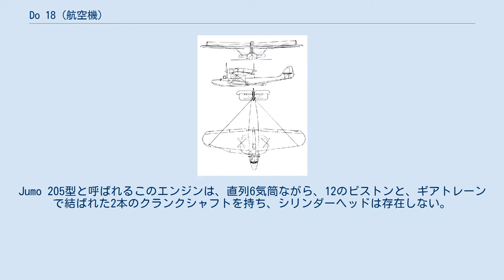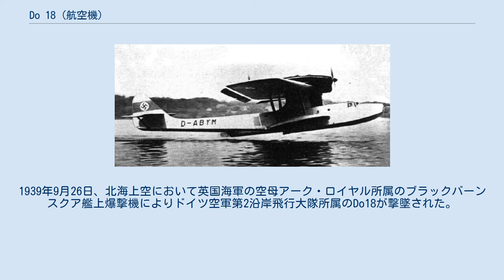Do 18 (航空機)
ドルニエ Do 18 Do 18 は第二次世界大戦の開戦前にドイツ空軍で使用された飛行艇である。
開戦時には旧式化していたが、洋上偵察や海難救助任務に使用された。
 Do18はDo.Jの後継機としてルフトハンザ社の海外路線用に、ドルニエが設計・製造した飛行艇である。
 支柱で胴体よりも高く配置された、パラソル式支持の主翼を持ち、水上での安定を図るためのスポンソンと呼ばれる小翼を胴体側面に配しており、2基のエンジンが、主翼の上に縦列に置かれているのが外観上の特徴。
この構造は1920年代に開発されたDo.J以来のドルニエの得意とする手法であるが、Do 18は当時最新の空力設計と、高度な工作技術により、スマートな機体に仕上がっている。
エンジンはクルップのアイディアをユンカースが進化させた、上下対向式（ダブルアクティング）の高出力2サイクルディーゼルエンジンが搭載されている。
Jumo 205型と呼ばれるこのエンジンは、直列6気筒ながら、12のピストンと、ギアトレーンで結ばれた2本のクランクシャフトを持ち、シリンダーヘッドは存在しない。
 1934年にはルフトハンザ社が大西洋横断定期郵便事業を展開するための機体の開発をドルニエ社に依頼した。
すでにルフトハンザはDo Jを使い、リスボンから南大西洋を横断してブラジルへ行く連絡飛行を行っていた。
しかし、北アメリカルートにはもっと航続距離の長い機体が必要であった。
 Do18の初飛行は1935年3月15日であった。
1936年9月にはハンブルクからアゾレス諸島沖で待機する補給船を経由してニューヨークまで4,460kmを22時間15分で飛んだ。
ルフトハンザは「世界初の西廻り大西洋横断定期郵便飛行に成功した」と発表した。
また、1938年3月にイングランドのデボン州からブラジルまでの8,391kmをノンストップ43時間で飛行し、当時の水上機による飛行距離世界記録を樹立した。
 この機の長い航続距離に目をつけたドイツ空軍が偵察機として正式採用し、1936年から導入され1940年までに約100機が製造された。
しかし第二次世界大戦開戦時にはすでに旧式化しており、1942年には後継のブローム・ウント・フォス BV 138に置き換えられ、全機が偵察任務からはずされ、もっぱら海難救助任務に当てられ終戦まで使用された。
 Do18は第二次世界大戦で初めて英国に撃墜されたドイツ空軍機という不名誉な記録が残されている。
1939年9月26日、北海上空において英国海軍の空母アーク・ロイヤル所属のブラックバーン スクア艦上爆撃機によりドイツ空軍第2沿岸飛行大隊所属のDo18が撃墜された。
 Do 18